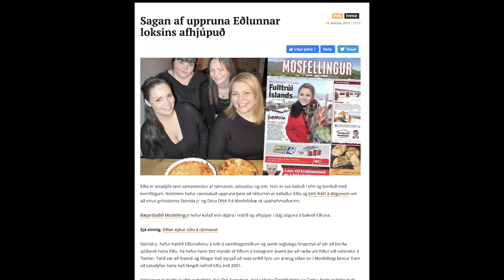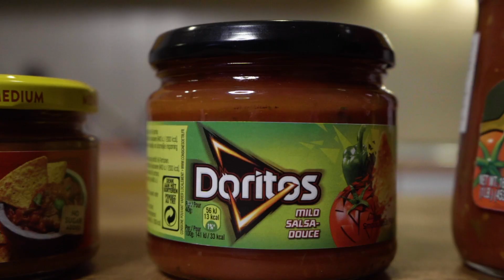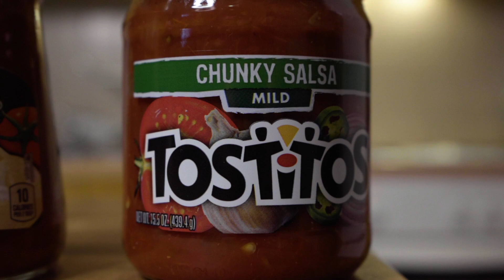HEFUR ÞÚ VERIÐ AÐ GERA EÐLU VITLAUST? Kjaft-Fæði: Fullkomna Eðlan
Hefur þú oft staðið á kósýbuxunum í búðinni starandi á allar salsasósurnar að reyna muna hver af þeim er best í eðlu?

Í þessum þætti af ‘Kjaft-Fæði’ ákvað ég að gera tilraun og komast að því hvernig maður gerir ‘Fullkomna Eðlu’. Vona innilega að þið njótið!

Ekki missa svo af næsti þætti þar sem ég kenna hvernig á að gera “Smash Borgara” (því það kann enginn að gera Smashburger!) og kemur hann næsta fimmtudag 26.nóv.

Svo er líka hægt að horfa á þættina og fylgjast betur með á Instagram reikningi mínum

Philadelphia Rjómaostur

Salsa:
2x dósir af San Marzano tómötum
1/2 rauðlaukur
1x Jalapeno pipar
3x hvítlauksrif
Safi úr einu lime
Salt

Ostur:
“Mature” Cheddar Ostur
Hollenskur Gouda ostur
Parmigiano-Reggiano
Rifinn Mozzarella